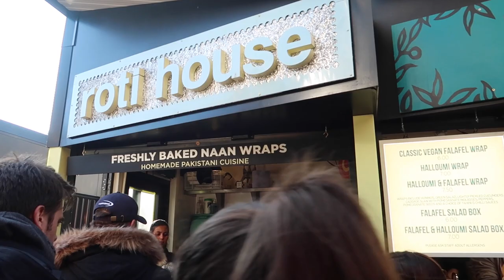COMIDA CALLEJERA EN CANDEM (LONDRES)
El mercado de comida callejera que más me gusta. Permanente y en cualquier época del año. Es Candem en Londres. Probamos distintos tipos de comida de distintas partes del mundo.